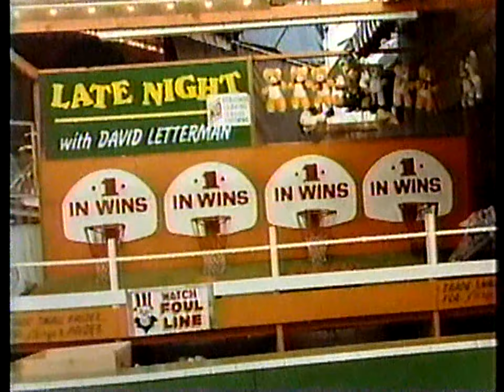1986 MJ on Letterman